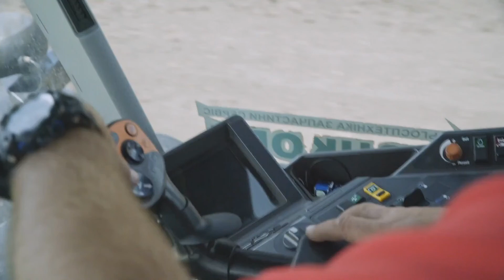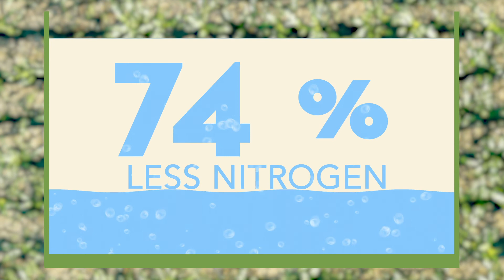York Farms Illinois AgriBio systems Project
180 million acres of the U.S. are under Corn and Soy production. Most of these farms use chemical fertilizers, tillage, herbicides and pesticides, causing widespread soil degradation. Adam York and Brad Hobrock wanted to change that, so they approached Todd Harrington to help them design Biological systems for their 35,000 acres of Corn and Soy. Todd, Adam and Brad set out on an ambitious project to not only convert York Farms, but create a model for Biological farm conversion that could scale across the U.S. and the world. Now, 100,000 surrounding acres are being treated with the Biological products designed by Todd and Agribio.